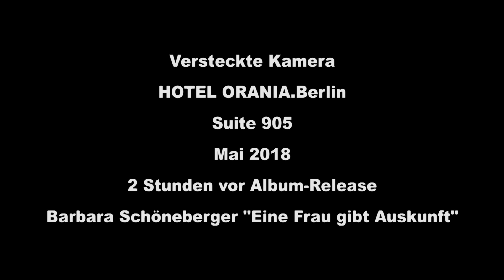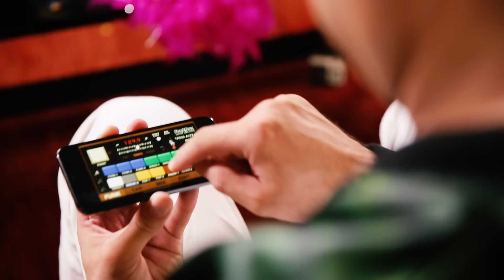Du willst es doch auch (OFFICIAL VIDEO mit Tim Bendzko, The BossHoss, Florian Christl, ...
Im Video: Tim Bendzko, Mousse T., the BossHoss, Riccardo Simonetti, Peter Plate, Ulf Leo Sommer, Barbara Schöneberger, Florian Christl und weitere.

2 Stunden vor der Album-Release Party im Hotel.Orania Berlin haben wir Kameras in Suite 905, dem offiziellen Ruheraum, versteckt… ein paar Requisiten auf dem Tisch arrangiert und die Karaoke-Version von Barbara Schönebergers Song: „Du willst es doch auch“ auf dem Fernseher vor der Couch abgespielt. Im Video seht ihr die überraschenden Reaktionen von (in der Reihenfolge des Auftritts): Pianist Florian Christl, Tim Bendzko und seinem Hund, Mousse T., Barbara Schöneberger, the BossHoss, Riccardo Simonetti, Barbara Schönebergers Band, Peter Plate und Ulf Leo Sommer, Barbara Schönebergers Visagist Matthias Klemenz und einem Freund.